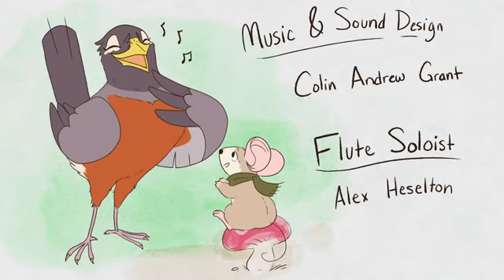Wings | Animated Short Film || SiVA thesis